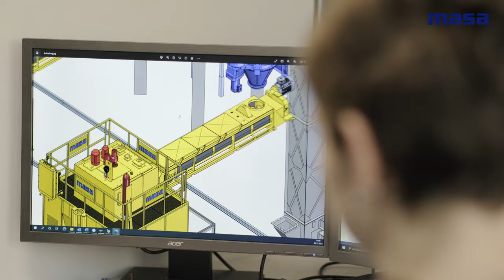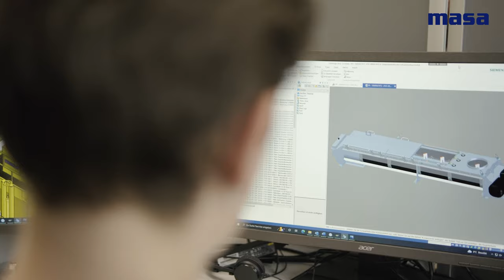Ausbildung bei Masa - Technische/r Produktdesigner/-in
Jana Albersmeier ist technische Produktdesignerin an unserem Standort in Porta Westfalica. Wie dein Alltag als Auszubildende/r als Technische/r Produktdesigner/-in bei Masa aussehen könnte, erfährst du im Azubi-Spot.